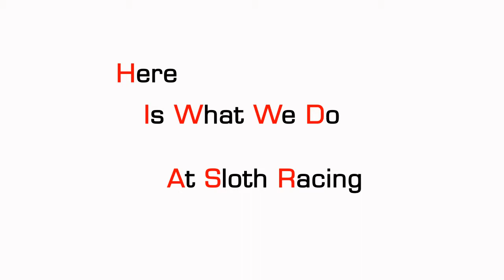United Super Sloth Racing Intro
United Super Sloth Racing intro. This team will bring High-End performance.